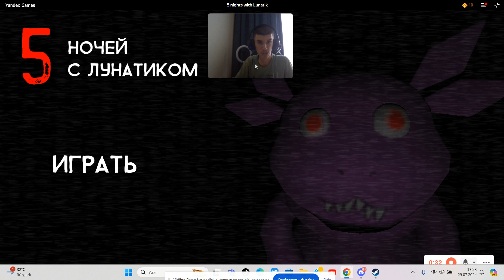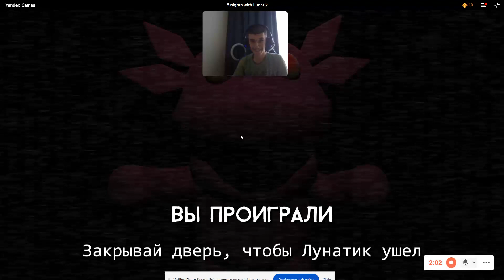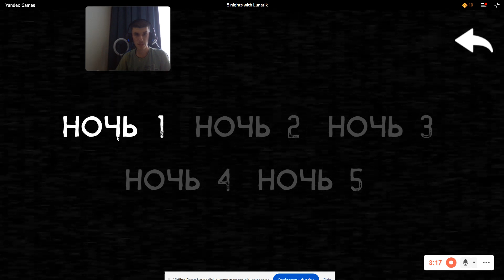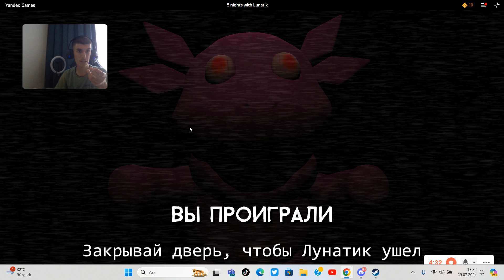KORKUNÇ PALYAÇO EVİME GELDİ - 5 Nights With Lunatik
Merhaba Arkadaşlar Ben Hakan Güler Bugün Sizlerle 5 Nights With Lunatik Oynuyoruz.

5 nights with freddy
5 nights with freddy game

- İyi Seyirler ..